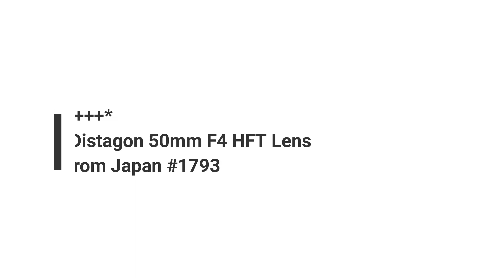Recommended film camera collection Rollei PQ Distagon 50mm F4 HFT Lens w/ Hood Japan #1793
Recommended video:

・Fotodiox Pro Replacement Lens Hood for Rollei Camera with 50mm F4 Take Lens, Twin Lens Quick Review